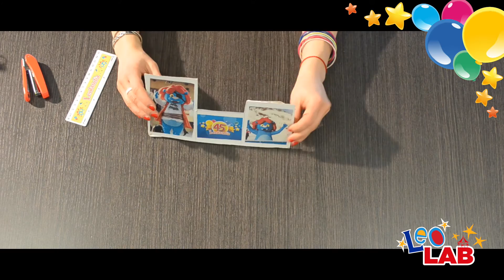LeoLab - Tutorial - San Valentino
Un simpatico tutorial per costruire una cornice portafoto da regalare ai vostri innamorati!